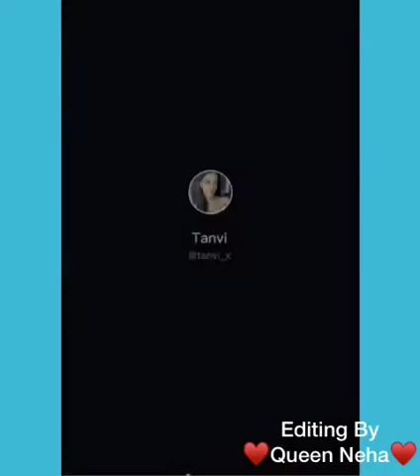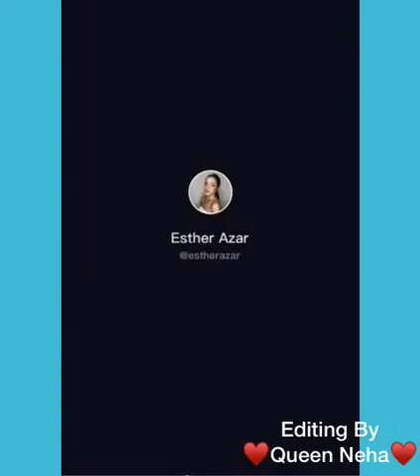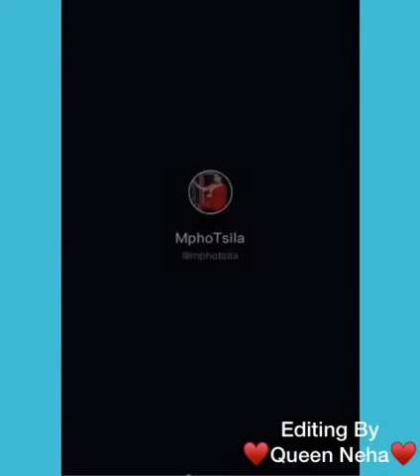When A Woman Says WHAT !! Girls Attitude 2020 | Tiktok Videos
Aashiqui❤️
Neha ❤️